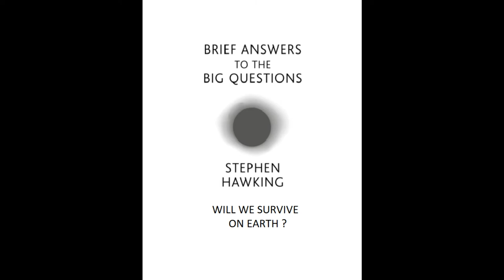WILL WE SURVIVE ON EARTH ? - Brief Answers To Short Questions by Stephen Hawking , part - 8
WILL WE SURVIVE ON EARTH ?
from - Brief Answers To Short Questions by Stephen Hawking.